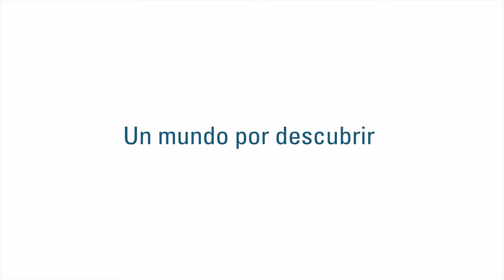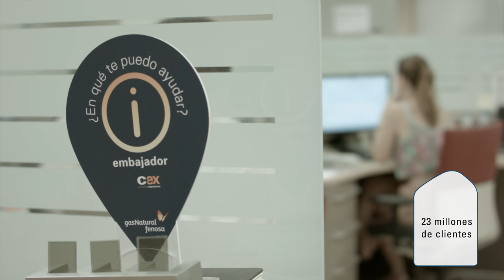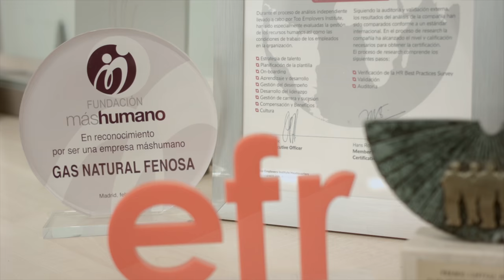Diversidad generacional en Gas Natural Fenosa